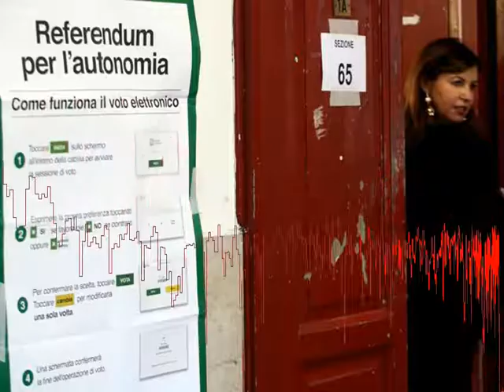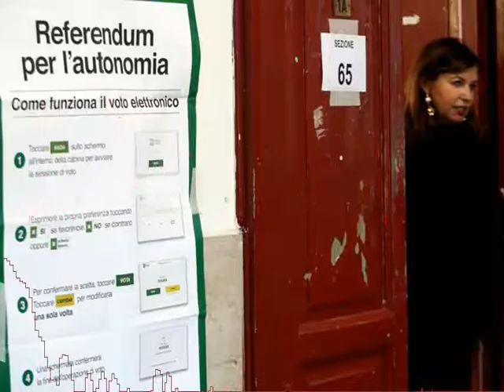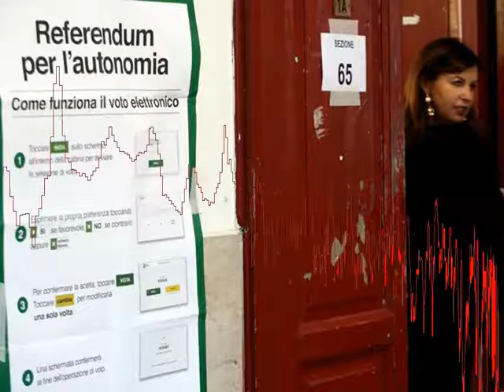Referendum autonomia, trionfa il s&#236; Zaia: &#171;Vogliamo i 9/10 delle tasse&#187;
Il governatore del Veneto, Luca Zaia, la sua battaglia l'ha vinta con quattro ore di anticipo: la rilevazione dell'affluenza alle 19 confermava gi il superamento del quorum del 50% necessario per considerare valido il referendum sull'autonomia (alla fine il dato si attester sul 57,3%).  Il suo omologo lombardo, Roberto Maroni, ha festeggiato al traino, stimando attorno al 40% la partecipazione dei propri elettori - in Lombardia non era comunque previsto il quorum e lo stesso leader leghista aveva detto di considerare soddisfacente una quota superiore al 34% - pur non potendo mostrare fino a notte fonda alcun dato ufficiale: la raccolta dei dati attraverso le voting machine, alla prima prova, non ha dato i risultati sperati e  gli stessi scrutatori hanno lamentato le inefficienze del sistema. Il governo pronto a trattareIn entrambi i casi, il risultato  stato come da previsione, con i s tra il 95 e il 98%.  Il segnale politico in ogni caso c' stato: l'affluenza  stata superiore rispetto a quanto i detrattori della consultazione si immaginavano fino alla vigilia.  E lo stesso governo ne ha preso atto: il sottosegretario per gli Affari regionali, Gianclaudio Bressa, a meno di un'ora dalla chiusura dei seggi ha fatto sapere che l'esecutivo  pronto ad una trattativa.   Il modello sar probabilmente quello sperimentato nel rapporto con l'Emilia Romagna, che ha gi avviato un confronto con Roma senza passare dalla tappa referendaria.